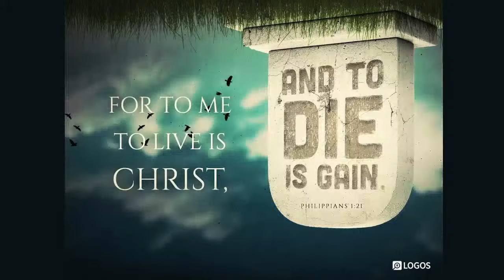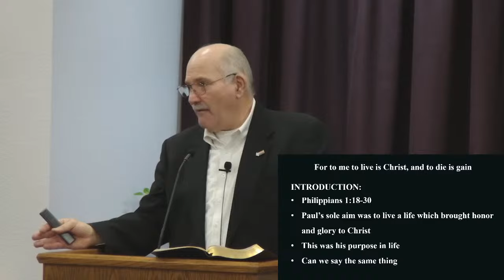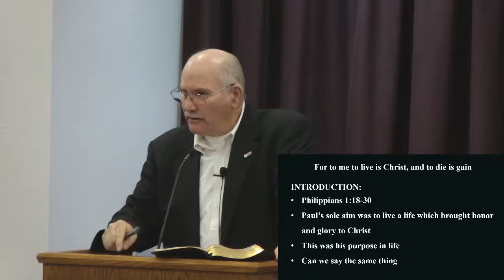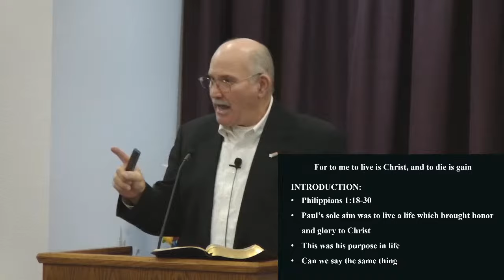To Die is Gain - November 3, 2024 pm Bible Class